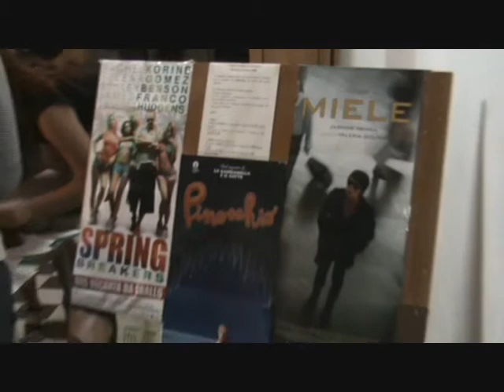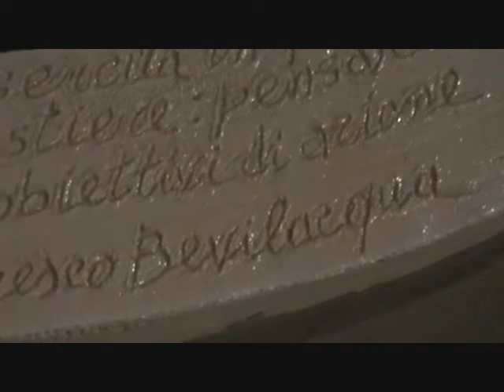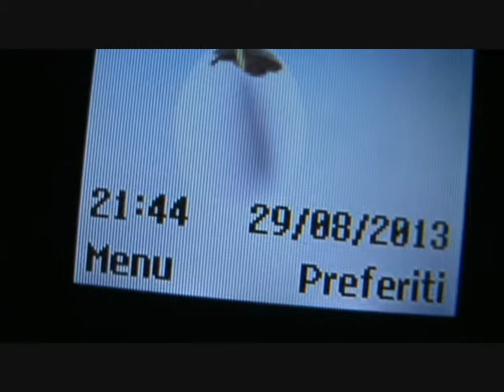CINEMA e CINEMA "MIELE"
Qui Lamezia Curiosa - "MIELE" regìa Valeria Golino - CINEMA e CINEMA - Cortile "Francesco Bevilacqua" Scuole Elementari "Maggiore R. Perri" -   Antonio PUJIA 2009: scultura dedicata all'Ispettore scolastico Dott. Francesco Bevilacqua
Franco Mirenda per Lamezia Curiosa (opra anche su FacebooK)